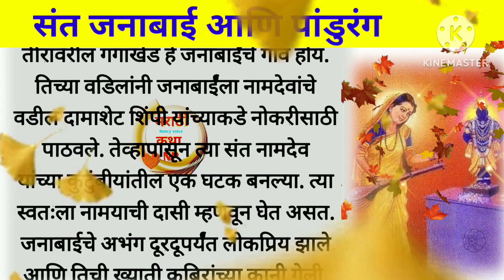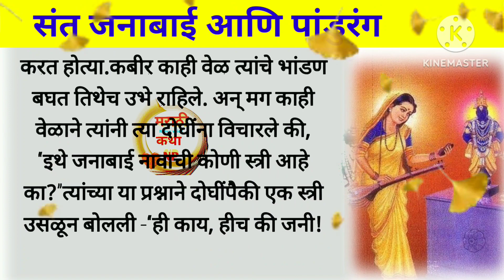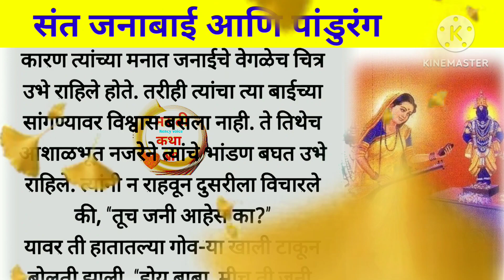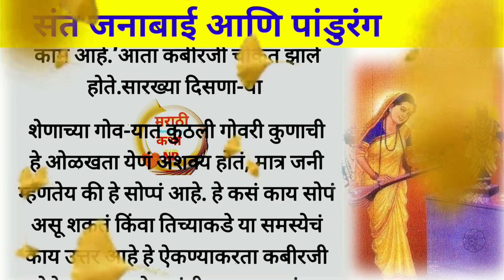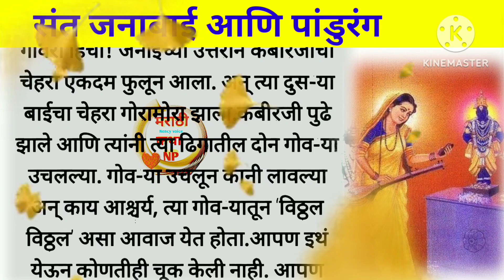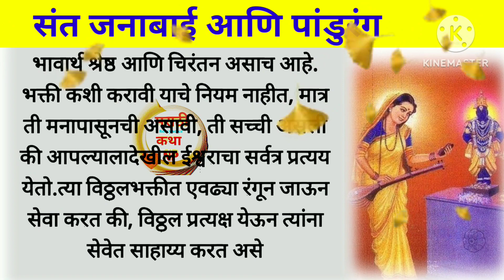पांडुरंग आणि संत जनाबाई..एका भक्तांची कथा||मराठी कथा||मराठी बोधकथा||मराठी स्टोरीmoralstories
मराठीstories मराठीकथा lessonablestory realstory पांडुरंग व संत जनाबाई. एक कथा||मराठी कथा||मराठी बोधकथा